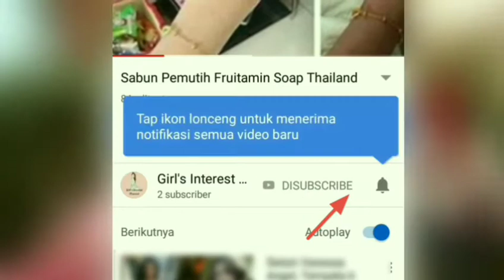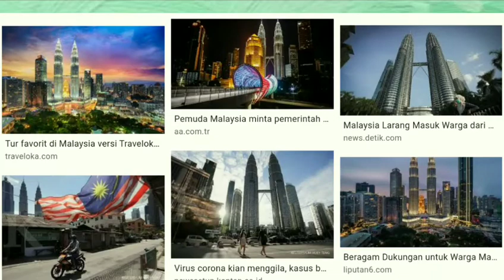Malaysia - Negara Terkaya ke 3 di Asia Tenggara